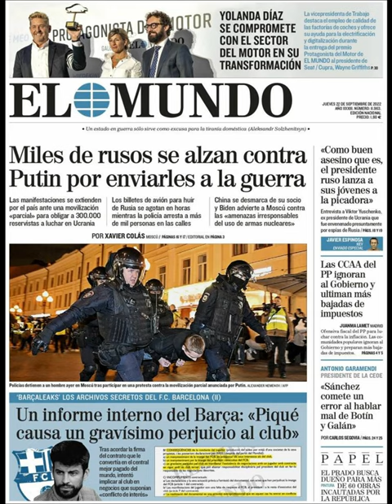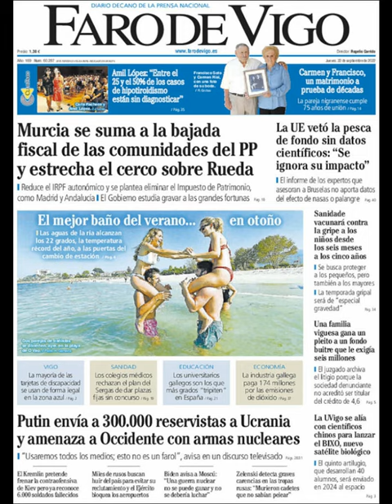Noticias Jueves 22 Septiembre 2022 Titulares Portadas Diarios Periódicos España Spain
Principales Titulares de Noticias en Portadas Diarios Periódicos Españoles del Jueves 22 de Septiembre de 2022 ¿Que le Parecio este día?